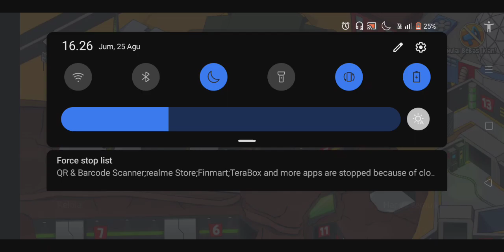Robbery Bob gameplay #5